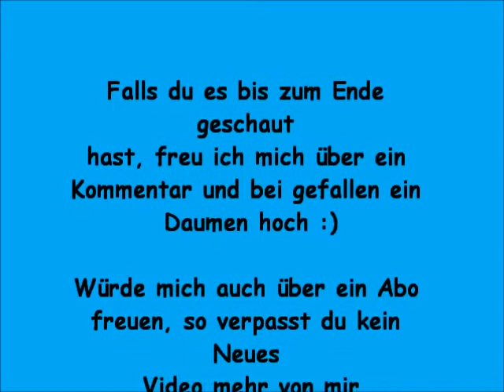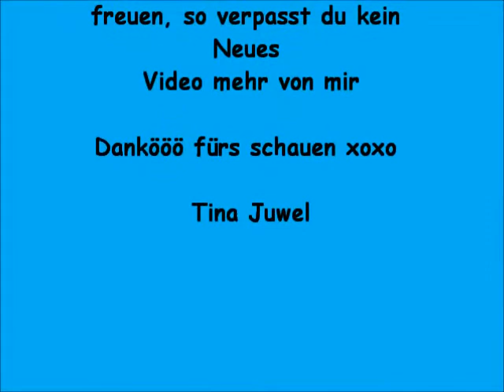Lady Gaga Born This Way Skeleton Makeup Tutorial 480p